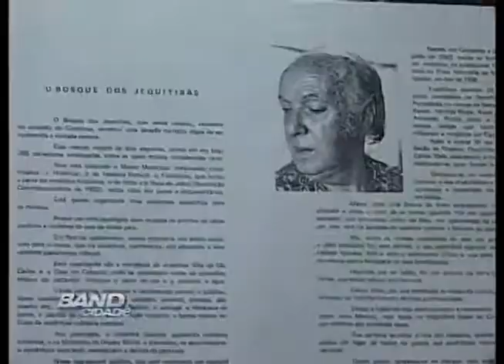Band Cidade Campinas - Carlito Maia - 15 11 2012